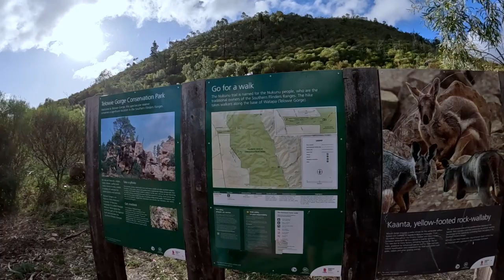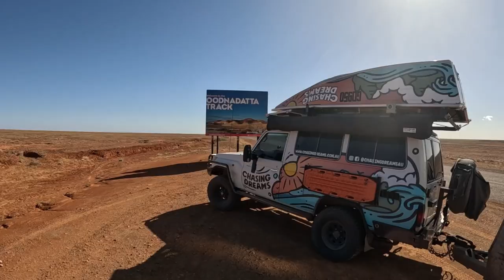EP.12 INCREDIBLE FREE CAMPING IN THE FLINDERS RANGES | Our big lap of Australia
Welcome to Episode 12 of our Lap of Australia series! In this video, we started to make our way into the Australian Outback.

The first stop was the incredible Flinders Ranges where we made it back to Hancocks Lookout which although was covered in clouds this time still felt absolutely magical.

From breathtaking views to stunning sunsets the Flinders Ranges did not disappoint. Plus, we finally get to see some SUN ☀️!

Thank you all so much for helping make this dream a reality for us!

Where we stayed:
Lawrie Park - Free 48hrs MAX

And yes, they are doggy friendly!🦮

👉Dog Friendly Co. (Luna’s Harness)

CHAPTERS
00:00 Introduction
03:04 Exploring Telowie Gorge
05:34 Car Chats
09:54 Hancocks Lookout
16:24 We made it to the SUN
17:45 Nooltana Creek Rest Area
21:34 Parachilna Gorge
26:42 Madi's first time towing the van
29:14 Huge storm in Copley
31:43 Battery Issues
33:03 Oodnadatta Track - Here we come!
34:54 Bloopers